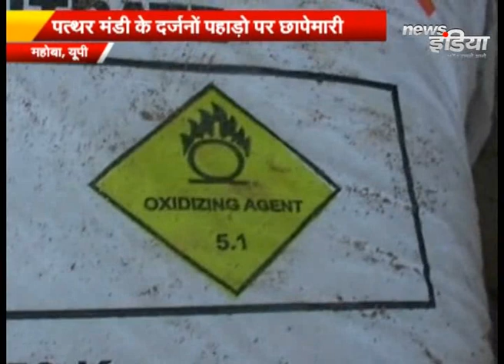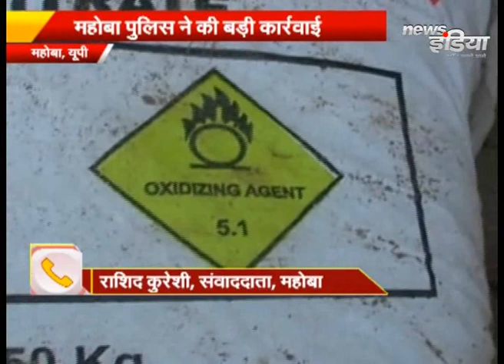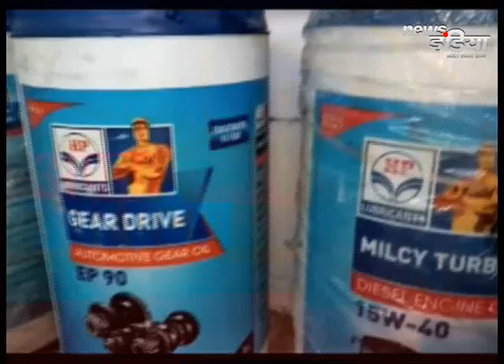उत्तर प्रदेश की तमाम बड़ी ख़बरें सिर्फ एक क्लिक पर..देखें || NEWS INDIA